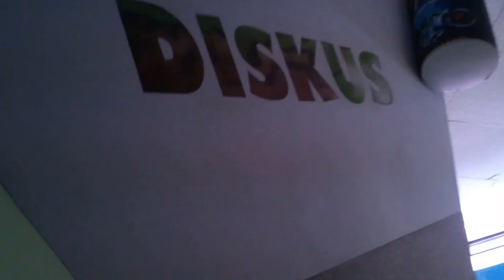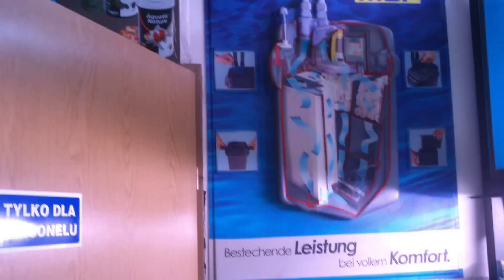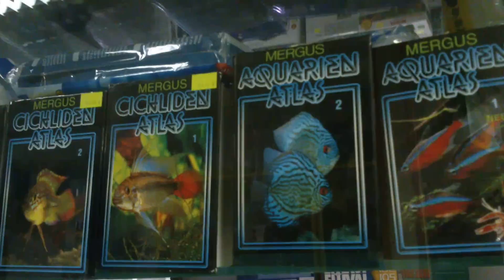Diskus Zoo - największy salon akwarystyczny w Polsce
9 maja 2013 r. Wizyta w największym sklepie akwarystycznym w Polsce.